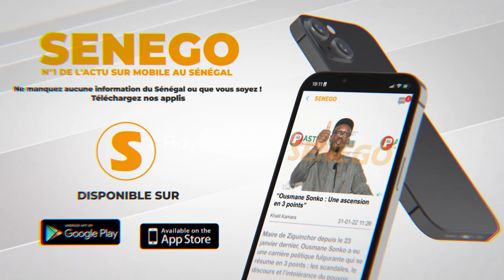Amara Traoré: “Il faut mettre l’entretien qu’il faut sinon ça va devenir comme le stade LSS”